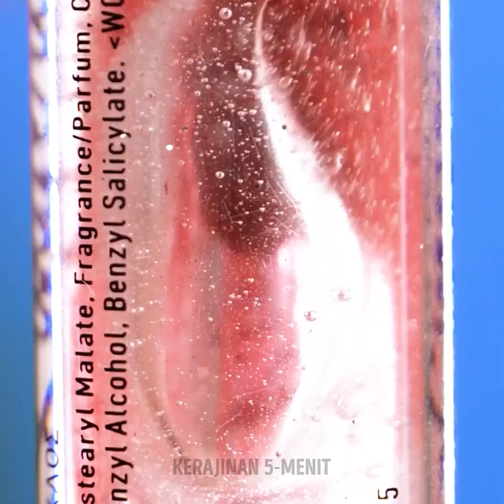Trik Riasan Untuk Pemula Dan Profesional!